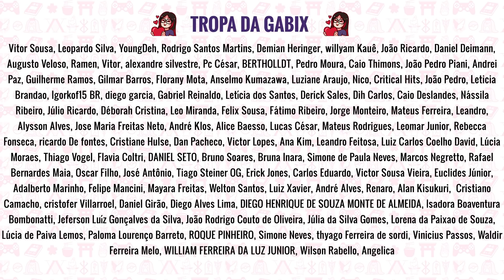ENTENDENDO O FINAL DOIDO de SHINGEKI NO KYOJIN! (Ou não)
Duas teorias opostas tentando explicar o final doido do mangá de Shingeki no Kyojin após o capítulo 138. O que vem no 139? Como Shingeki acabará? Loop temporal ou realidades paralelas? Ou as duas coisas? O mistério de Eren e Mikasa!

✨ ME SIGA!!!

GABRIELA XAVIER
Caixa Postal 81646
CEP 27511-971